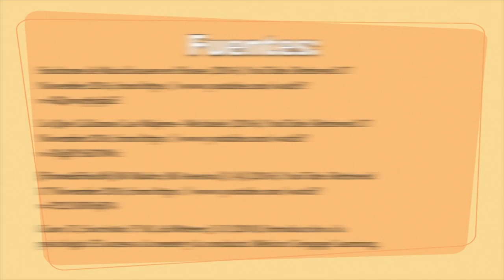Sindrome de munchausen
Presentación del Síndrome Münchausen para la clase de Psicología General.